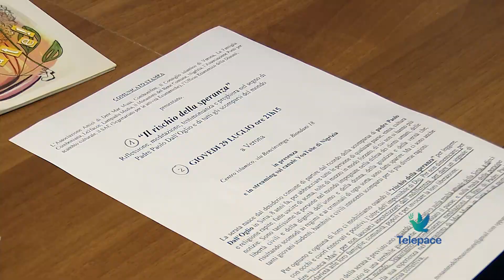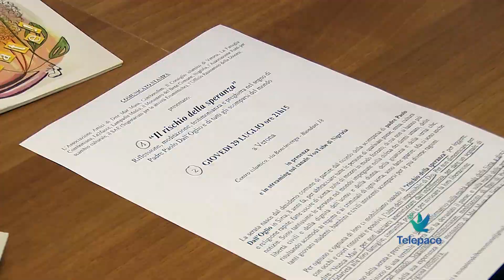Il rischio della speranza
Domani sera presso il Centro islamico in via Bencivenga, si svolgerà a partire dalle 21,15 una serata di meditazione, testimonianza e preghiera nel segno di Padre Paolo Dall'Oglio e di tutti gli scomparsi del mondo. A proporlo tante realtà del nostro territorio dall’Associazione Amici di Deir Mar Musa, al Consiglio islamico di Verona, all’Ufficio Ecumenico della Diocesi, solo per citarne alcune. Tema della serata: “Il rischio della speranza”, come ci racconta il direttore di Nigrizia, padre Filippo Ivardi.

Padre Filippo Ivardi – Dir. Nigrizia